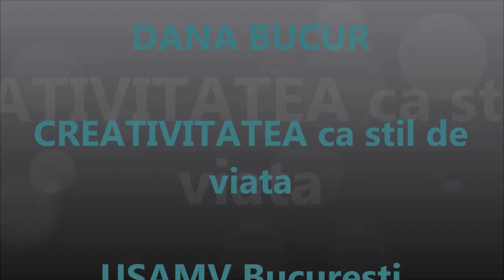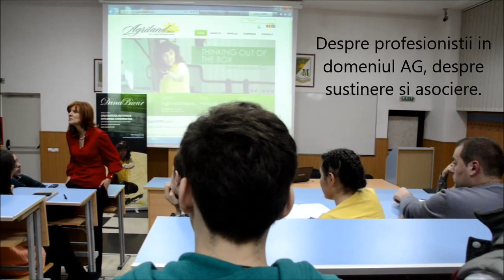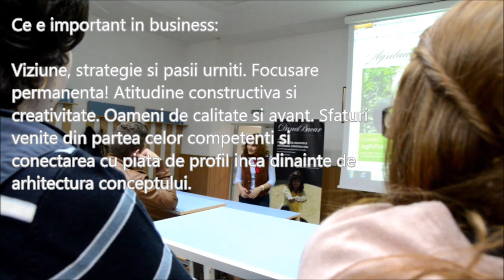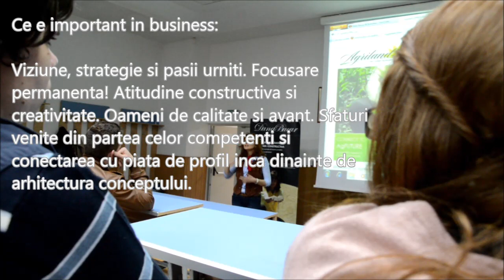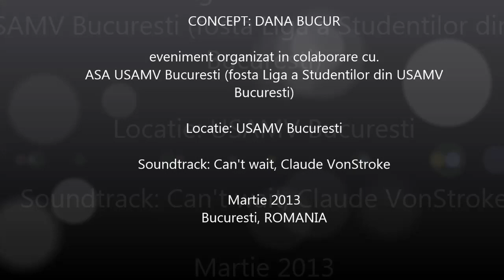Dana Bucur CREATIVITATEA ca stil de viata USAMV Bucuresti martie 2013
CREATIVITATEA ca stil de viata in agricultura si agribusiness in Romania.

Serile creative dedicate liceeelor agricole, spatiilor universitare, comunitatilor locale de tineri fermieri si oameni de afaceri din Romania.

Timpurile sunt cat se poate de favorabile pt a deveni un specialist in vastul univers al agriculturii. Daca vrei sa afli cum poti reusi si tu in acest domeniu, te asteptam la Serile creative Dana Bucur.
Aici vei afla cum a reusit DANA BUCUR , despre azi si maine in acest domeniu si mai ales toate intrebarile care nu+ti dau pace primesc acum raspuns.

Cu ocazia evenimentului organizat in martie 2013 in USAMV Bucuresti, seri creative organizate pentru fiecare Facultate de profil, in colaborare cu ASA USAMV Bucuresti, fosta Liga a Studentilor din USAMV Bucuresti, Dana Bucur si+a propus sa se apropie de cei care maine preiau carmele agriculturii in Romania fie pe cont propriu ori ca executivi.

Dupa o prezentare sumara a activitatii profesionale a dnei Dana Bucur studentii au fost invitati sa puna intrebari, sa vina cu comentarii si pareri proprii astfel incat sa se creze un ambient de lucru constructiv si orientat pe viitorul celor din sala in calitate de viitori profesionisti si/sau chiar antreprenori/investitori in constelatia AG.

Merita sa urmez o facultate de profil in agricultura, e bine sa raman in tara sau sa plec sa muncesc afara in domeniul agricol, ce inseamna leadershipul in AG, cat de importanti sunt oamenii catalizatori, motivatia si pasiunea, ce atribute minime trebuie sa am de partea mea sa reusesc in agricultura, de ce e importanta cel putin o limba straina cand practic agricultura fie ca angajat ori ca om de afaceri, la ce bun sa ma aliez comunitatii locale, cum sa reusesc sa ma centrez pe o piata de viitor, arta si stiinta pentru domeniile de nisa in  agricultura, nu am bani cum sa incep, cum sa ma tin motivat in vremuri de restriste etc sunt doar cateva din intrebarile ce au un raspuns pe masura, la indemana pentru fiecare in parte.

Multe alte nedumeriri, cautari isi pot afla formula completa in cadrul acestor Seri Creative ce pot fi organizate la tine in comunitatea agricola locala ori intr+un liceu agricol precum si in spatiile universitare din Romania, in toate punctele cardinale.

Agricultura este pe maini bune, hai si tu!